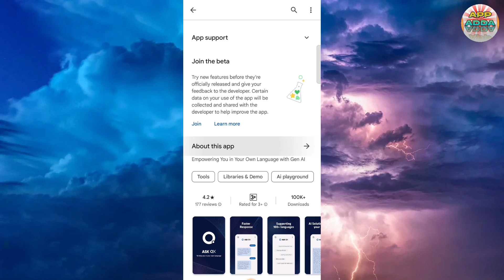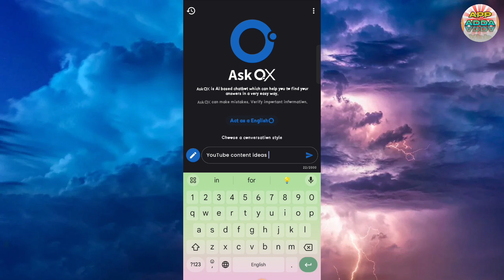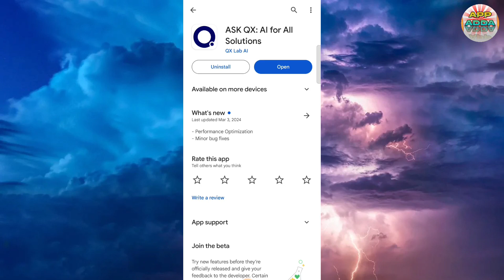ASK QX Ai For All Solutions || ASK QX Ai App Kaise Use Kare || How To Use ASK QX Ai App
Aaj Ki Video Me Ham Baat Karenge Ask QX Ai App Ke Bare Me Aap Is App Ko Kaise Use Kar Sakte Hai Isi Ke Bare Me Aap Ko Puri Jankari Ise Video Me Dene Wala Hu..!!